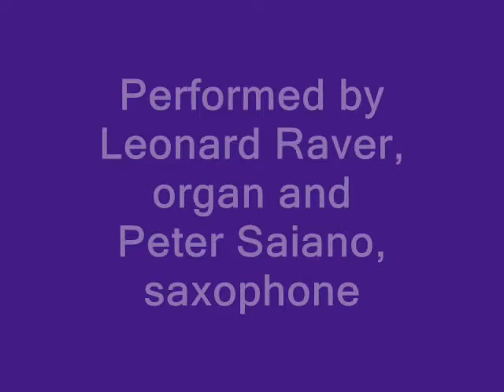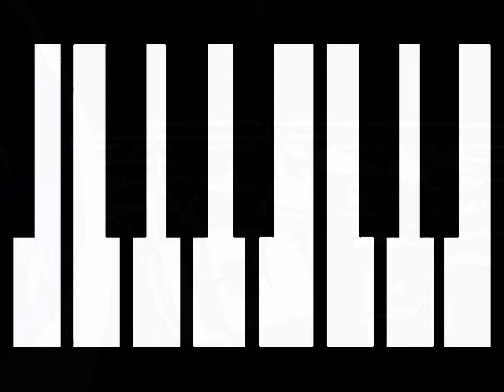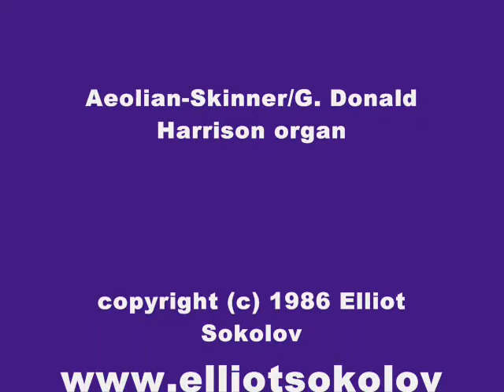Pipedreams for Organ and Alto Saxophone by Elliot Sokolov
"Pipedreams" by Elliot Sokolov from the CD "Contemporary American Organ Music,"  recorded by New York Philharmonic organist Leonard Raver and saxophonist Peter Saiano.
Released in 1987 on the Classic Masters label.  Leonard Raver performed on the Aeolian-Skinner/G.Donald Harrison organ at St. Paul's Chapel, Columbia University, New York City. music (c) Elliot Sokolov / User Friendly Music (BMI).   Score available for purchase.